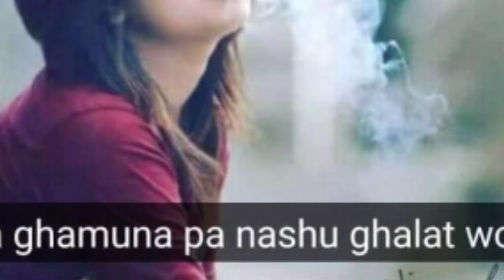Marama Marama Za Tapsi Ba Marama | Pashto New Song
Marama marama za tapsi ba maram
Aminte  miea kor ki kine marama marama za tapsi ba maram
Song tapsi maram
singer
album
producer